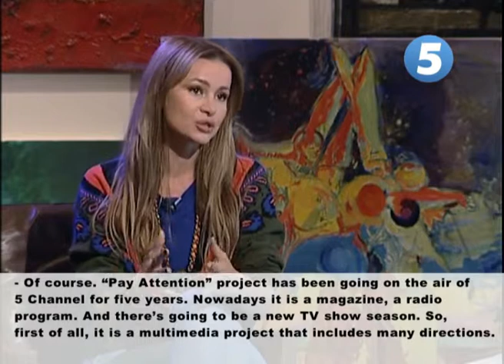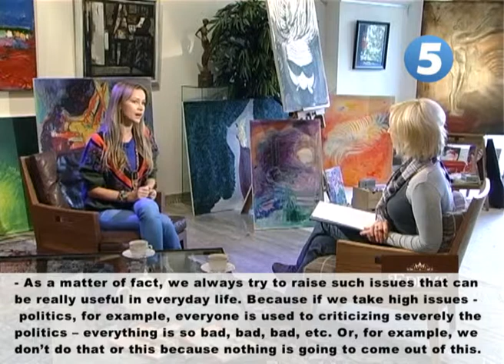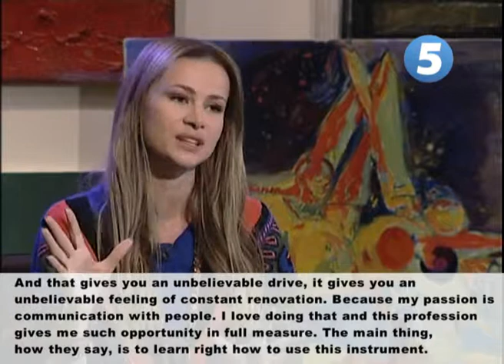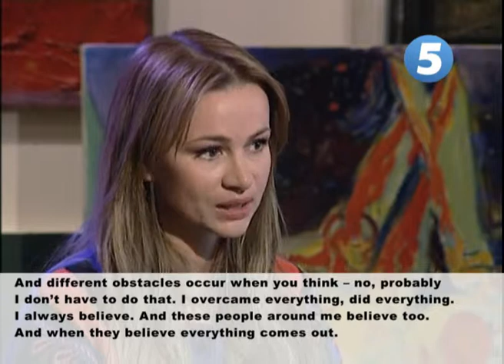Interview with Tatyana Ramus for Channel 5 in Ukraine